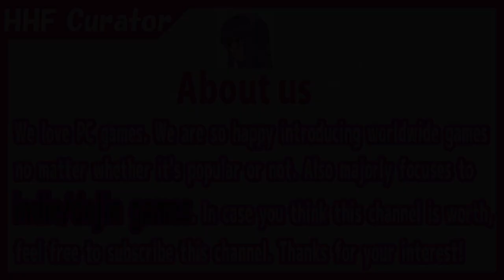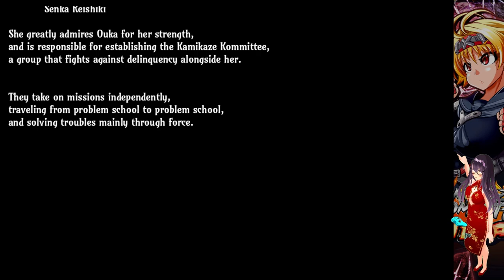(SFW Let's Play) Kamikaze Kommittee Ouka 2/特攻委员会煌华2 / 特攻委員會煌華2/トッコー委員会オウカRPG2 [PC/Steam]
"Kamikaze Kommittee Ouka 2" is a lewd JRPG by Kagura Games/Ankokumarimo.
Based on classic style turn-based RPG, with lewd element "as usual".
As a very powerful fighting girl, Kamikaze Ouka, slew dangerous gangs and get back peace!
Of course, there are many "defeated punishments"!